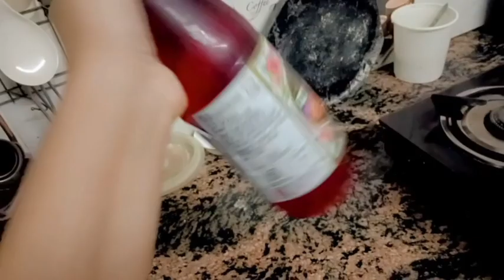Ek he din mae 3 celebration...